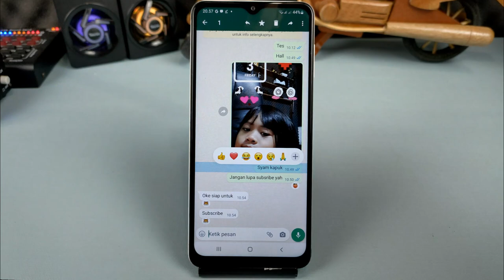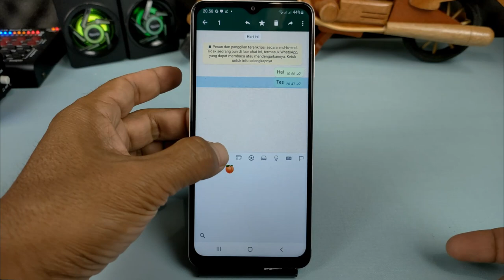Cara Menambah Emoji Reaksi Chat Whatsapp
Hari ini di dalam aplikasi WhatsApp terdapat fitur baru yang selama ini kita, yaitu fitur untuk menambah emoji reaksi pesan.
Setelah pembaruan ini kita bisa menambahkan emoji reaksi pesan sesuai dengan yang kita inginkan, jadi tidak monoton seperti sebelumnya, yang hanya menampilkan beberapa emoji saja.

Nah untuk fitur ini baru bisa digunakan oleh sebagian pengguna whatsapp beta terbaru versi 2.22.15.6, dan buat kalian yang ingin mencobanya silakan kalian update whatsapp-nya ke versi ini, silakan klik di sini untuk download :

Terimakasih